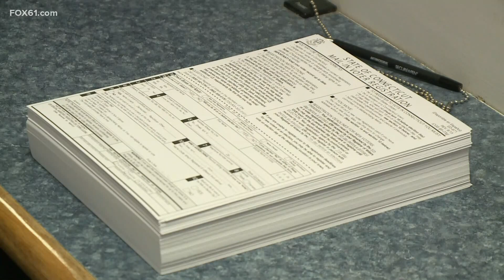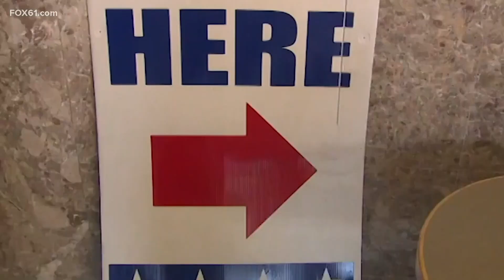Voter registrations hit record numbers in Connecticut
Secretary of the State Denise Merrill says has already broken a record for the number of registered voters in the state by some 200,000.